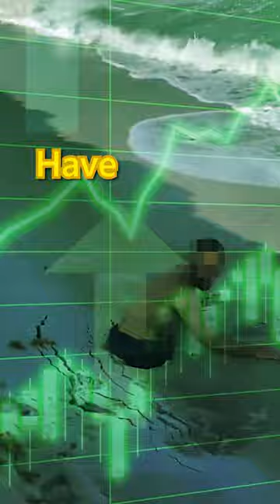This LIBRARY KILLED bad MENTAL HEALTH?! (GONE RIGHT?!)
Sometimes youre a bug, sometimes your a not a bug!! thats how it squashes!!😊😊😊🎉🎉🎉🎉

This library has cured loneliness, and you’ll never guess how. After a recent study showed that introverts spend alarming amounts of time at the library, one library in Wyoming decided to help them out. Every book they sell comes with a complimentary bug in the spine! Popular domesticated bugs that don’t fear human interactions are used, like cockroaches, bedbugs, and termites. Since incorporating these new “friends” last week, local depression and social anxiety cases have gone down over 400%. Now those people are no longer lonely, since they are so happy they finally have friends to lend an ear to. So if you ever start to feel lonely remember this library has cured loneliness, and you’ll never guess how. After a recent study showed that introverts spend alarming amounts of time at the library, one library in Wyoming decided to help them out. Every book they sell comes with a complimentary bug in the spine! Popular domesticated bugs that don’t fear human interactions are used, like cockroaches, bedbugs, and termites. Since incorporating these new “friends” last week, local depression and social anxiety cases have gone down over 400%. Now those people are no longer lonely, since they are so happy they finally have friends to lend an ear to.